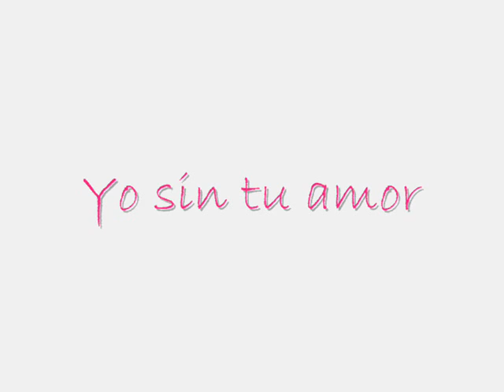YO SIN TU AMOR Giovana.wmv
YO SIN TU AMOR
GIOVANA NICOLE PAZ SOLORIO
LA NUEVA ACADEMIA
PRIMER DISCO
UN ANGEL CON VOZ DE MUJER